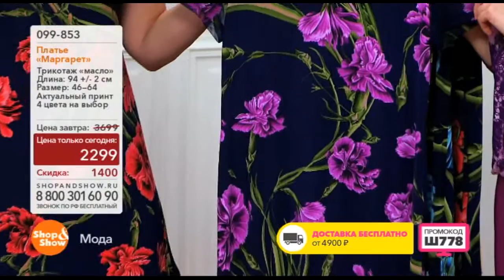Shop & Show (Мода). 099853 Платье Маргарет